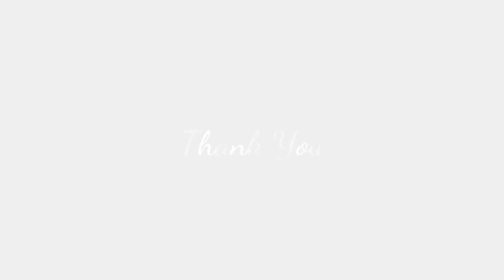How to draw Aishwariya Rai step by step || Easy oil pastel drawing tutorial for beginners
*PLEASE SLOW DOWN THE SPEED OF THE VIDEO TO DRAW AT YOUR OWN PACE

Tools used: Full-white drawing paper, Graphite pencils (2B,4B,10B),
Mechanical pencil, Pencil Eraser, Oil pastel, Colour pencils

how to draw aishwarya rai
how to draw aishwarya rai step by step
how to draw aishwarya rai sketch
how to draw aishwarya rai bachchan
how to draw aishwarya rai eyes
how to draw aishwarya rai sketch step by step
how to draw aishwarya rai face step by step
how to draw aishwarya rai easy